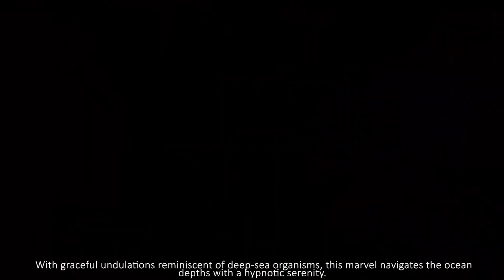Machinobiota Abyssalis.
bronze, motors, sensor, print